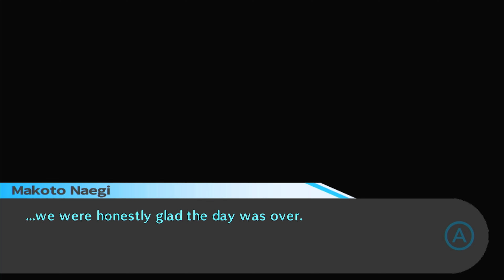Danganronpa fun in 2024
Danganronpa with commentary